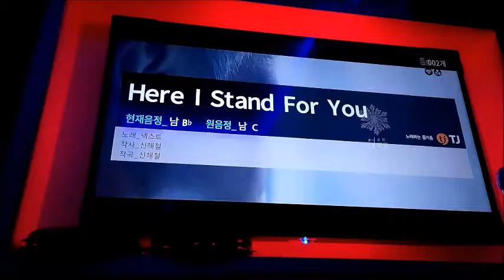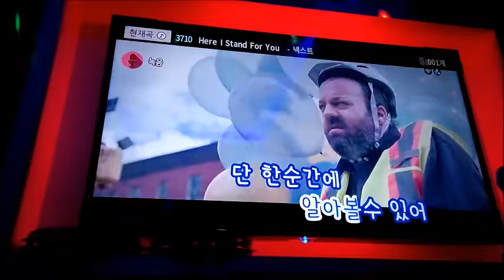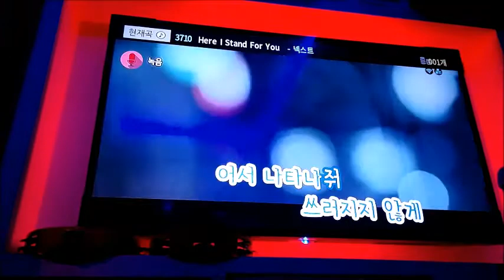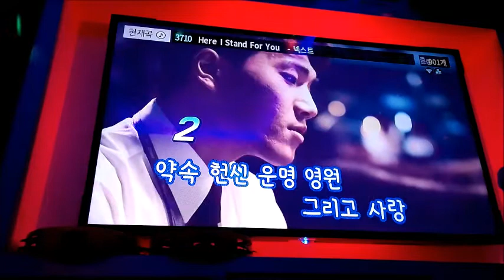[일반인의 노래방 라이브] 넥스트 - Here I Stand For You(cover)